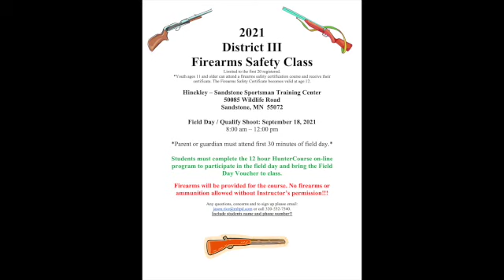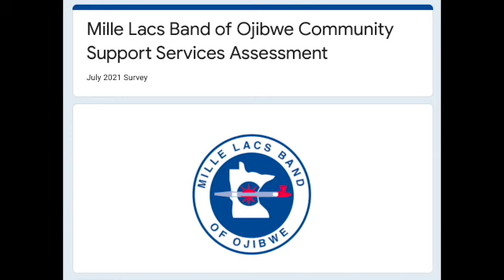Chief Executive Update August 3, 2021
Tuesday, August 3, 2021 - Mille Lacs Band of Ojibwe Chief Executive Melanie Benjamin provides a COVID-19 update for Band members. She also included community news such as the upcoming Firearms safety training in Hinckley and theMille Lacs Corporate Ventures family golf tournament. In addition she gave a reminder regarding the Health and Human Services CSS departmental request for community members to respond to a survey.
 Complete the survey to be entered to win cash gift cards.